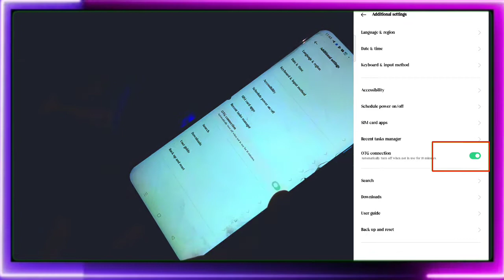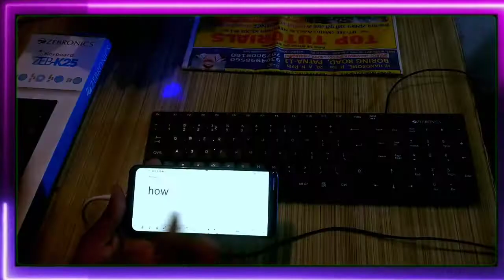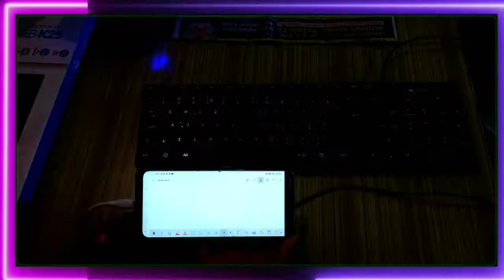Keyboard ⌨️Ko Mobile 📳 Se Kaise Connect kare (2022) | How To Connect keyboard With mobile 📲 phone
Keyboard Ko Mobile Se Kaise Connect kare | How To Connect keyboard With mobile phone |

Keyboard Ko Mobile me Kaise Connect kare | How To Connect keyboard To mobile phone | Typing practice

YOUR QUIRES:
Mobile se Keyboard Connect Kar Ke Typing sikhe.
Typing Practice on Your Mobile Phone
Keyboard को Mobile में जोड़ ( Connect ) कर के Typing कैसे सीखें
Mobile Me keyboard Se Free Fire kaise khele
how to connect keyboard with mobile
how to connect keyboard to mobile phone
Mobile mein keyboard se typing kaise karen
Keyboard ko Mobile se kaise jode
Keyboard ko Mobile mein Kaise Connect Kiya jata hai

💡 Mobile Mein Keyboard Kaise lagaye
💡 Mobile Mein Keyboard se Hindi Typing kaise karen
💡 Mobile se Keyboard Mein Typing kaise karen
💡 Keyboard ko Phone Mein Kaise Connect Karenge
💡 Smartphone Mein Keyboard ko kaise Connect Karen
💡 Mobile Mein Keyboard Connect kyon nahin ho raha hai
💡 HOW To Connect Keyboard and Mouse in Mobile phone
💡 Mobile Se Keyboard Kaise Jode
💡 Keyboard se Mobile mein Typing English Mein Kaise Karen
💡 Keyboard Connect with Mobile
💡मोबाइल में कीबोर्ड कैसे कनेक्ट करें
💡कीबोर्ड को मोबाइल में कनेक्ट करके कैसे टाइपिंग सीखे
💡मोबाइल में कीबोर्ड और माउस को कैसे कनेक्ट किया जाता है
💡 HOW to Connect Keyboard with Mobile Typing Practice
💡 keyboard ko mobile se connect karke Hindi typing kaise karen
💡 typing practice on your mobile phone with keyboard.

_______________💡THANKS💡_____________